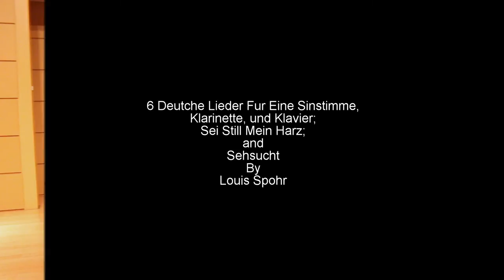Sarah Greenfeder's Senior Recital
Sarah Greenfeder. Clarinet
Emily Alberici. Mezzo-Soprano
Lotus Cheng. Piano
Kelsey Mills. Clarinet
Emily Keefer. Clarinet
Jessica Johnson. Bass Clarinet